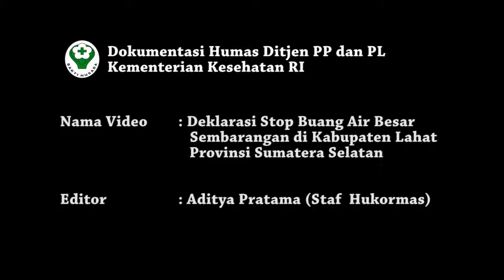Deklarasi Stop Buang Air Besar Sembarangan di Kab Lahat